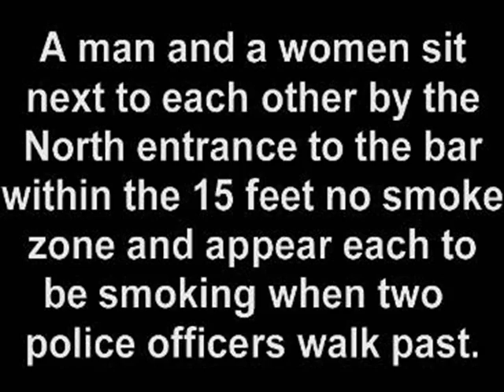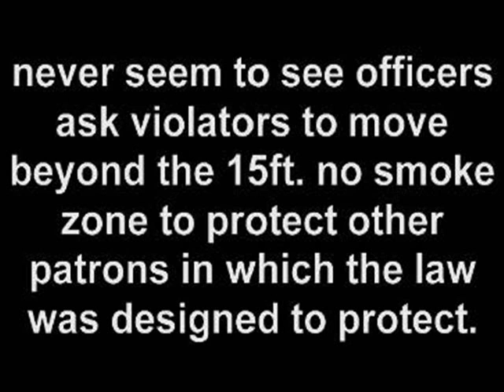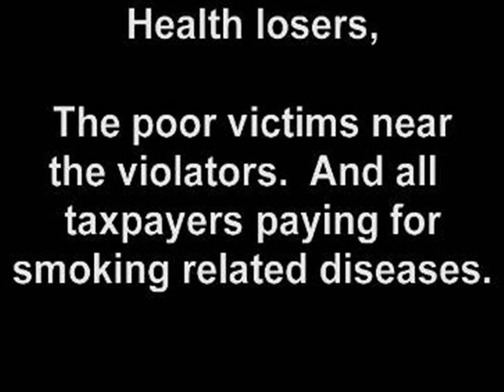Bloomington Police ignore Smokers to the Left and Smokers to the Right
As seen on YouTube, unfortunately too many times before, again Bloomington Police ignore what appear to be Smoke-Free Illinois Act violators in front of Fat Jacks Bar in downtown Bloomington, IL.  And if you have been following these videos, notice you do not see any attempt to ask the violators to move to a safe and legal distance from the entrances,  No attempt at making the situation safer from violators, no attempt to warn or otherwise write a citation to the offenders.  The safety and well being of all the innocent bar patrons who do not want to be piosioned by second hand smoke as the ACT was indtended, are just outright ignored.

Its sort of like those shallow corporations that calculate that your health is worth far less than the tax revenue the City and State will collect by not enforcing the law.